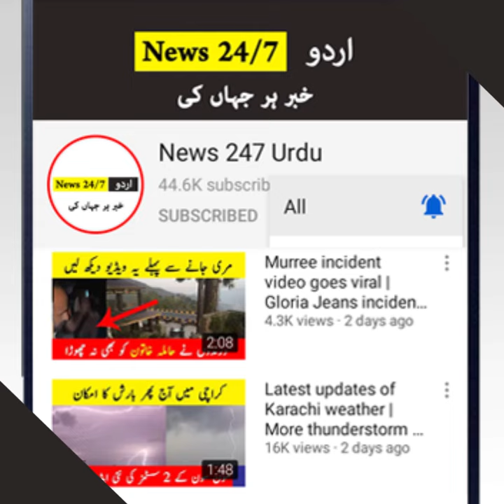Kashmala Tariq wedding pics goes viral | Kashmala Tariq dance video viral